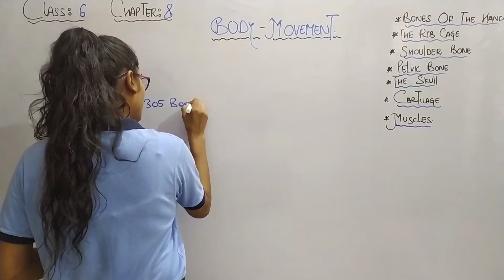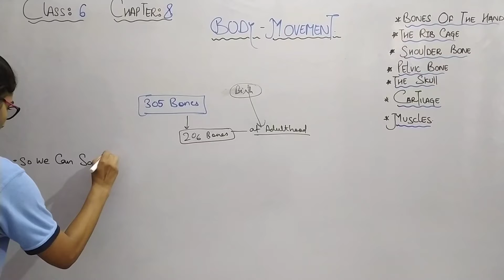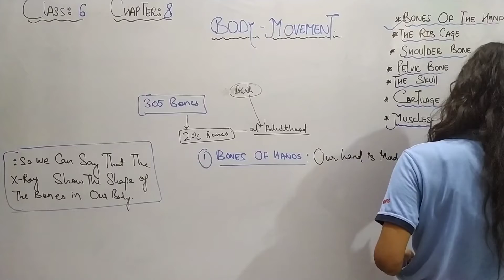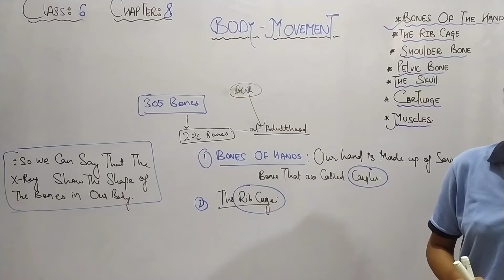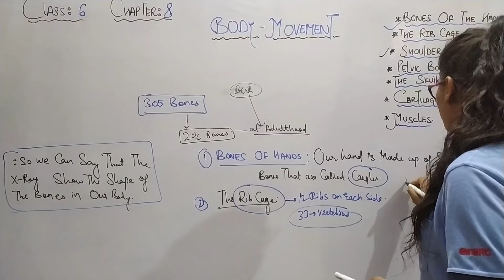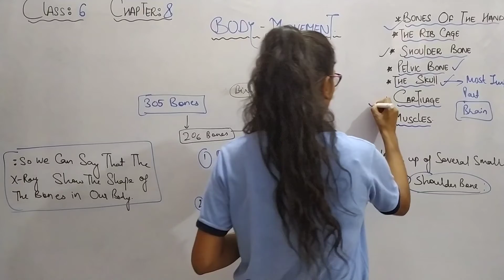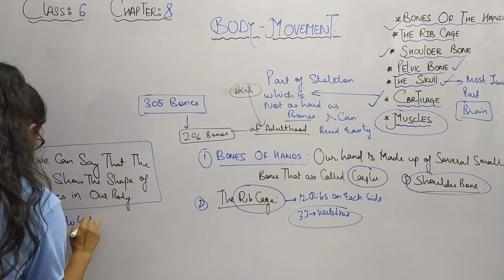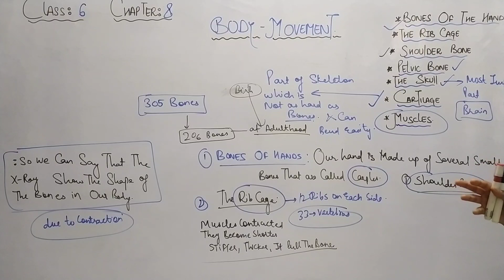Class 6th | NCERT | Complete Science | Chapter - 8 | BODY MOVEMENTS -II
- for any query and any suggestion plz join and send it on our telegram group.